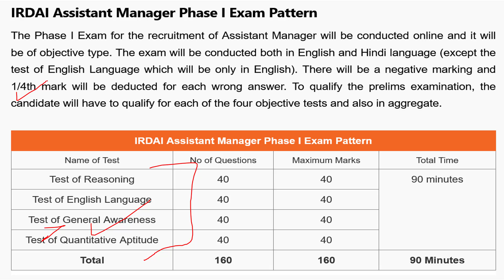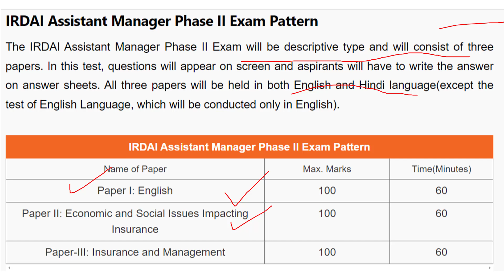IRDIA Exam Pattern, IRDIA Assistant Manager Exam Pattern, IRDIA Exam Syllabus and Pattern PDF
IRDIA Assistant Manager Books
The IRDAI Assistant Manager Exam Pattern 2024 is structured to assess candidates in three phases:
Phase 1: Preliminary Exam

The preliminary exam is an objective type test with multiple-choice questions (MCQs). It consists of the following sections:

    English Language
        Duration: Composite time of 90 minutes for the entire exam

    Total Marks: 100
    Total Number of Questions: 100
    Duration: 90 minutes
    Marking Scheme: There may be negative marking (usually 1/4th mark deducted for each wrong answer).

Phase 2: Main Exam

The main exam is a mix of descriptive and objective type questions and consists of three papers:

    Paper 1: English
        Type: Descriptive
        Marks: 100
        Duration: 60 minutes
        Focus: Essay, Precis, Comprehension, and Business/Office Correspondence

    Paper 2: Economic and Social Issues impacting Insurance
        Type: Objective
        Marks: 100
        Duration: 60 minutes
        Focus: Economic reforms, insurance-related issues, and social issues

    Paper 3: Insurance and Management
        Type: Objective
        Marks: 100
        Duration: 60 minutes
        Focus: Insurance-related concepts, laws, and principles